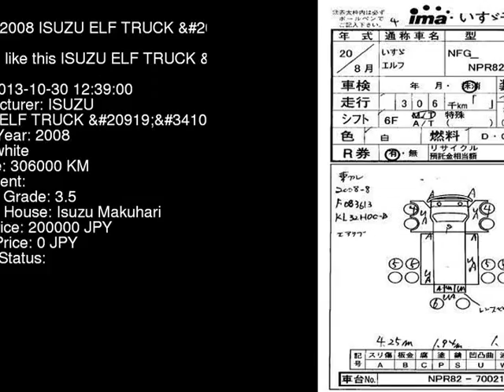2008 ISUZU ELF TRUCK NPR82XAN - Japanese Used Car For Sale Japan Auction Import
2008 ISUZU ELF TRUCK  NPR82XAN - Japanese Used Car For Sale Japan Auction Import NPR82XAN,ISUZU,ELF_TRUCK,jdmvip,vip,jdm,cars,japan,jdmvip.com,japanesecars,usedcars Japanese Used JDM Car For Sale At Auction in Japan for Import